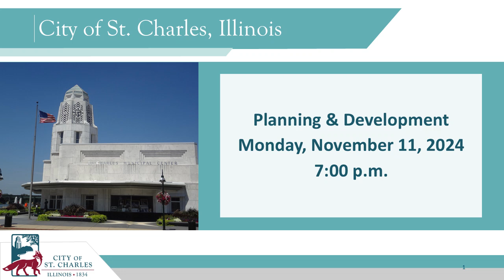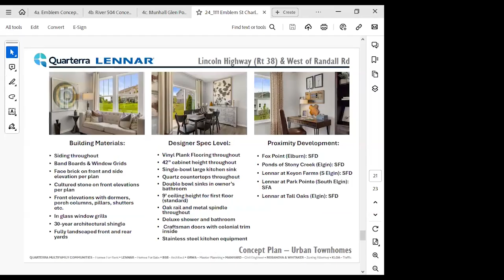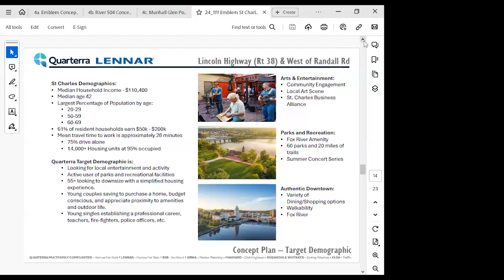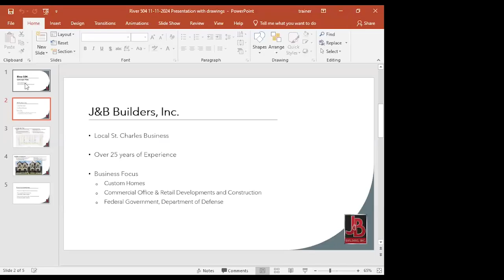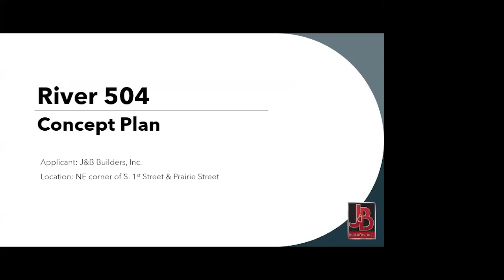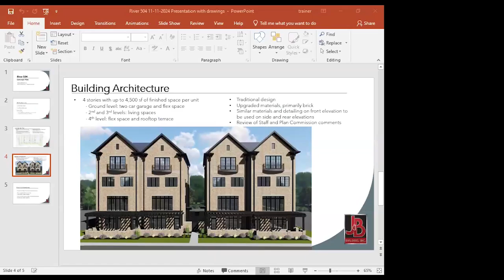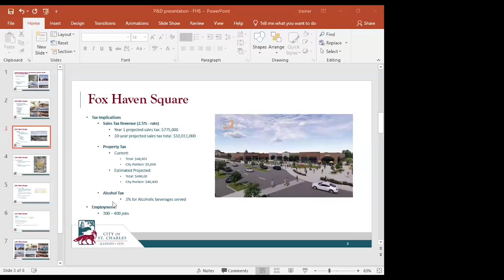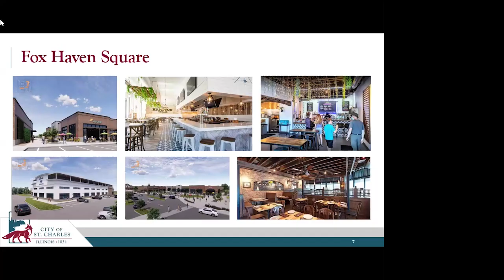Planning & Development 11- 11- 2024